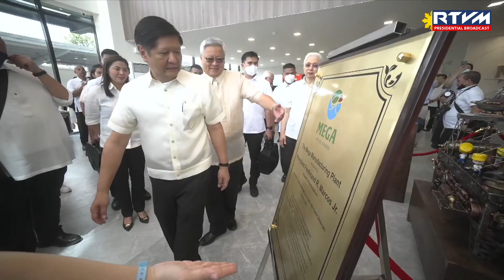Inauguration of the Mega Manufacturing Plant 3/1/2023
City of Sto. Tomas, Batangas

“It fills me with pride to know that we have a Filipino company that is a pioneer in innovations in the canned sardine industry and easy-open canned sardine in the Philippines,” President Ferdinand R. Marcos Jr. remarked as he led the inauguration of the Mega Global Manufacturing Plant of the Mega Prime Foods Inc. (MPFI) in the City of Sto. Tomas, Batangas.

During his speech, President Marcos Jr. commended the company for its cutting-edge sardine manufacturing facility, recognizing it as a true partner of the government and Filipino people in their efforts to drive growth amidst the challenges of post-pandemic recovery.

“The addition of the Mega Manufacturing Plant here in Sto. Tomas will contribute to the achievement of the government’s target of a 10% annual increase in approved investments in the agribusiness sector.  This is one of the key targets under the 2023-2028 Philippine Development Plan,” he said.

“This project also supports the administration’s initiatives to fulfill the United Nations Sustainable Development Goals, particularly in the areas of No Poverty, Zero Hunger, and Decent Work and Economic Growth,” the President continued.

He also acknowledged the MPFI for infusing Filipino cultural heritage into their products and services amidst the highly globalized landscape of today, adding that said measure has given rise to innovative products that embody the true essence of Filipino excellence.

“This ceremony’s theme, `Weaving Filipino Heritage and Global Innovation,’ speaks well of our capacity to integrate our cultural capital into our products and services in this highly globalized world. Because of this, our innovation is marked by excellence that is truly Filipino. We thank the Mega Prime Foods Incorporated for securing this path for other sectors to follow,” President Marcos Jr. said.

The newly-inaugurated plant is expected to create over 1,000 jobs and livelihood opportunities for the local community. It features an open-plant system which provides visitors and students with an opportunity to learn about the canned sardine manufacturing process while also promoting local tourism through its interactive and engaging experience.

The new infrastructure also includes a research and development (R&D) facility which will serve as the hub for the company's innovations in food manufacturing and the creation of best-in-class products for the market.